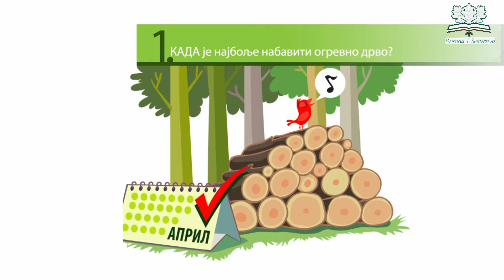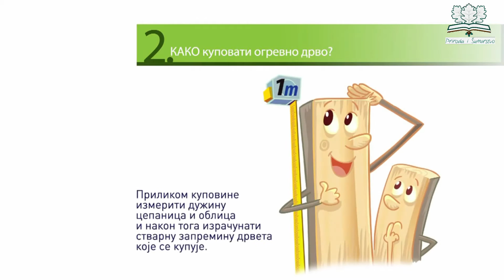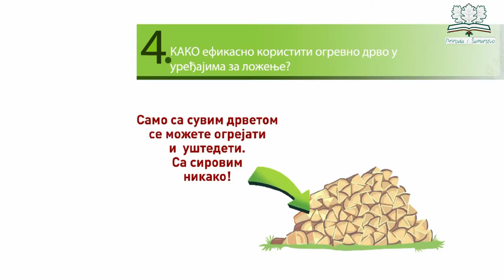Efikasno korišćenje ogrevnog drveta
Energija iz drveta ima značajnu ulogu kao izvor energije za grejanje i kuvanje u Srbiji. Ovo se naročito odnosi na ruralna područja koja nemaju pristup gasovodnoj mreži ili sistemima daljinskog grejanja. Skoro 70% drva na tržištu koristi se kao drvno gorivo a više od 40% domaćinstava koristi čvrsta goriva (uglavnom drvno gorivo ili kombinaciju drvnog goriva i uglja). U nekim opštinama ovaj udeo dostiže čak 90%. Prema tome, bitno je unaprediti efikasnost korišćenja drvnog goriva za grejanje i kuvanje kako bi se sprečilo trošenje resursa šumske biomase a istovremeno povećali raspoloživi prihodi domaćinstava koja koriste drvo kao gorivo.

Za više informacija o temama iz oblasti šumarstva i drvoprerade posetite našu facebook stranicu " Priroda i Šumarstvo - Nature and Forestry "

Video je preuzet sa sajta održivog razvoja tržišta bioenergije u Srbiji.